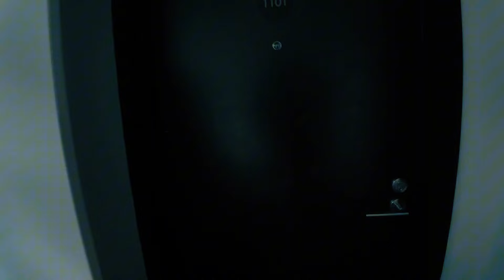Sire - I WENT TO THE PMA’s and was cooking in the STUDIO!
🔊 Listen to more from Sire here 🔽